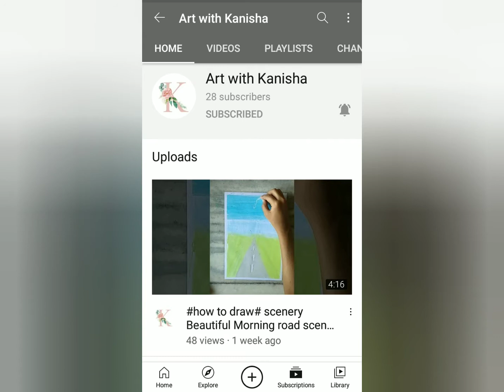Swing on the beach drawing with oil pastels for beginners// Oil pastel art//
Hi !! I am Kanisha. Hope you all are doing the great. In this video I shown how to draw Swing on the beach with oil pastels for beginners.

Requirements:-
1) Cello tape.
2) Oil pastels.
3) Tissue Paper.
4) 8B pencil.